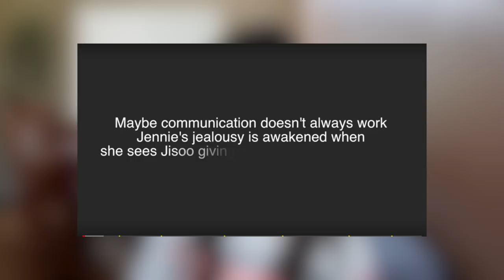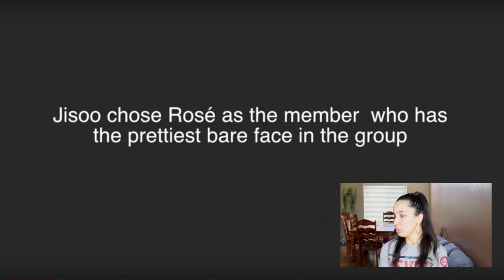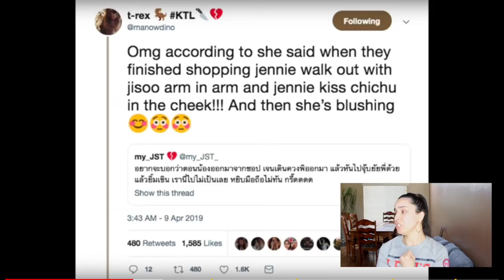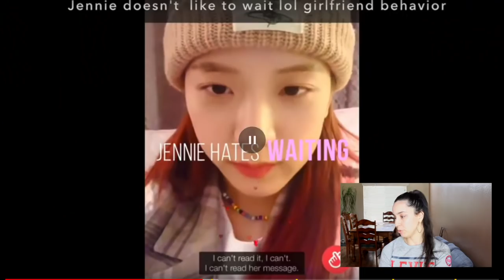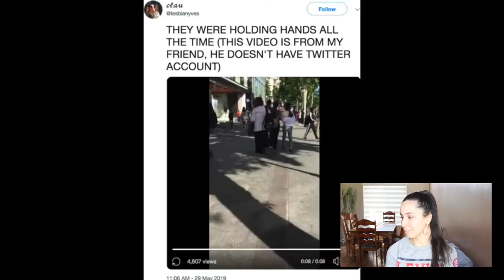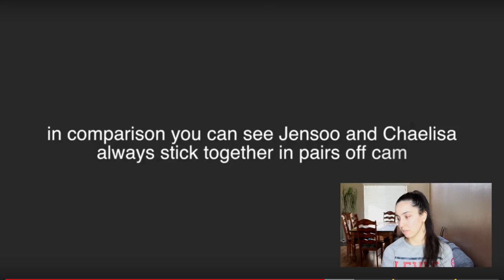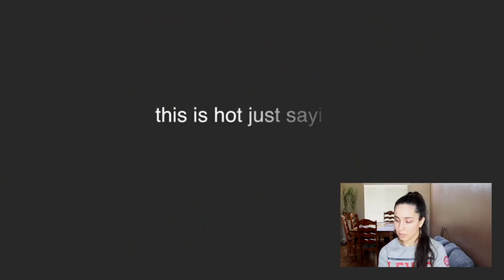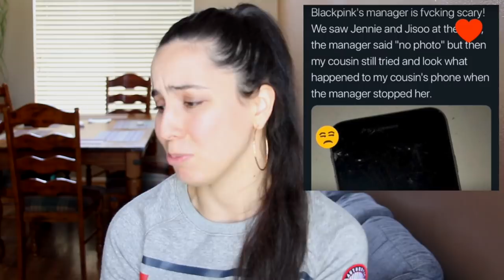Another Non K Pop Fan Reacts to No Need For Another Gay K Drama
Alright so, I am back with another Non K Pop Fan Reacts video! This time, I am reacting to a video that was suggested to me, (drum roll please) No Need For Another Gay K Drama When You Have Jensoo. It is a VERY long video so I hope you are prepared! You are about to embark (or may have already done so depending on at what point you read this or IF you even read this) on some more Jensoo, a little Jenlisa, a little Chaelisa maybe a short glimpse of other Blackpink ships! I want to thank you for taking a bit out of your day to watch my video. I hope that you at the very least, enjoyed this one and I hope that you'll join me for the next! Much Love!